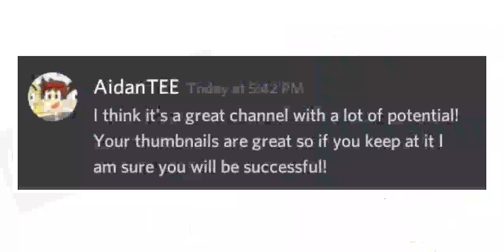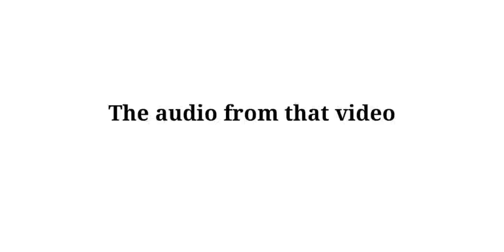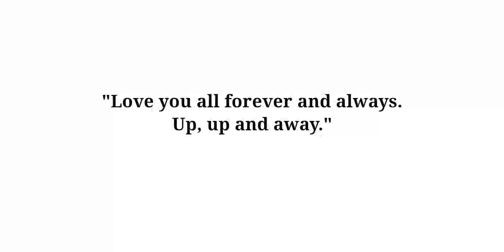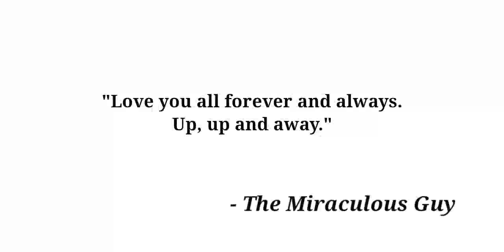100 SUBSCRIBER SPECIAL (Ft. Cartoon Apocalypse, The Virtual Celebrity & yami)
Ik, the video is really pixelated, that's why I'm switching software's lol, sorry about that guys, but it's been a long time coming and we are here.